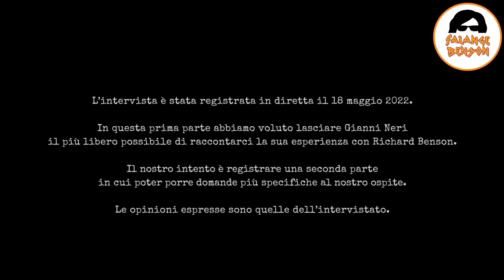La versione dell'avvocato: Gianni Neri a ruota libera - La Falange Benson intervista Gianni Neri p1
L’intervista è stata registrata in diretta il 18 maggio 2022.

In questa prima parte abbiamo voluto lasciare Gianni Neri il più libero possibile di raccontarci la sua esperienza con Richard Benson.

Il nostro intento è registrare una seconda parte in cui poter porre domande più specifiche al nostro ospite.

Le opinioni espresse sono quelle dell’intervistato, e non sono necessariamente condivise dall'amministrazione della Falange Benson.

00:00:00 Intro e ringraziamenti
00:03:25 L’incontro con Richard
00:06:19 Il Simposio del Metallo parte I
00:07:10 Richard nei Balletto di Bronzo(?) e l’incontro con Malmsteen parte I
00:08:43 Parentesi segreteria telefonica
00:09:25 L’incontro con Malmsteen parte II
00:11:52 Anticipazioni Processione
00:12:36 Gianni a lezione da Richard parte I
00:15:49 Le chitarre e la strumentazione di Richard
00:18:45 Lezioni di chitarra con Richard parte II
00:21:14 Il Simposio del Metallo parte II
00:21:38 Lezione di chitarra con Richard parte III - Il metodo anglosassone parte I
00:26:10 Gli impegni musicali di Richard negli anni ’90 - Milly D’Abbraccio e Sgarbi
00:27:46 Richard televisivo - TVA40 vs Televita
00:29:26 Richard, uno dei maestri di Gianni
00:31:42 Gianni sostituisce Giancarlo L’americano
00:33:10 Parentesi Gianni ed i Litfiba
00:34:04 Gianni nella band di Richard
00:38:46 Il ruolo del primo Richard televisivo
00:42:37 Laurea honoris causa a Richard Benson?
00:43:09 Il metodo anglosassone parte II, il lavoro di Richard negli anni ’80 e ’90, la visione di Gianni
00:49:20 Tecnica e follia: La Cavalla di Troia
00:51:03 L’aneddoto emblematico del cappuccino
00:51:39 Richard Benson salutista contro le dipendenze
00:53:59 Tra Carlo Verdone e Milly D’Abbraccio e la situazione negli anni ’90
00:57:29 Il cambio di Richard a fine anni ’90: un personaggio diverso associato alla musica
01:04:23 Breve anticipazione sull’incidente ed il rapporto con Er Tega
01:09:34 Le donne: Ester, Ira Deltschaft, Gabriella Muscoli, Maria Antonietta Capacci
01:14:39 Gianni e Violante Placido
01:16:56 L’incidente e la missione di Richard
01:22:34 Il post incidente e la ripartenza
01:26:18 Il passaggio a TeleVita
01:26:59 Il cambiamento di Richard ed il passaggio da Ira ad Ester
01:29:22 La sconfitta della morte e gli occhiali di vista
01:30:24 La vita diversa di Richard e la degenerazione
01:32:32 Il Natale del Male 2003, pollo e topi
01:34:40 Gianni si sgancia e screzi con Richard
01:36:41 Gli spazi televisivi: Richard pagava di tasca sua?
01:38:17 Luca Di Noia, gli occhiali infernali, Simone, Ghent
01:42:27 Il ruolo dell’improvvisazione e gli sbrocchi autentici
01:43:53 Gianni aveva timore di Richard?
01:47:18 I 5 livelli della RBO
01:51:21 Uccello
01:52:19 Prossimo appuntamento
01:53:05 Il pick fall
01:55:57 Dive bombs
01:57:02 Il carillon infernale
01:58:01 Stefano e Diego Reali
01:58:40 Ringraziamenti, prossimo appuntamento, e anteprima